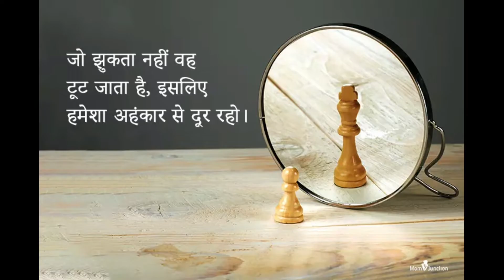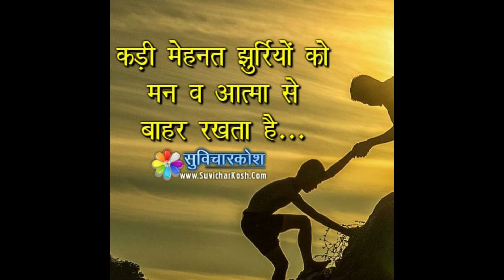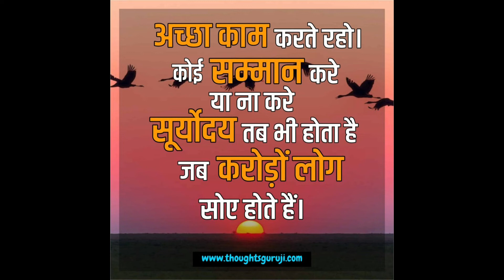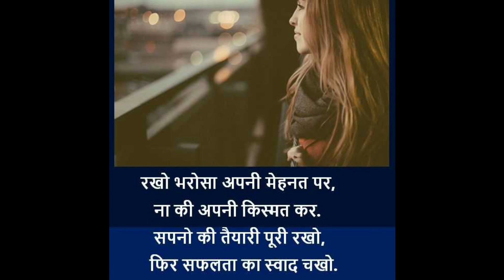(HGR) MOTIVATION VIDEO FOR STUDENTS PART 2